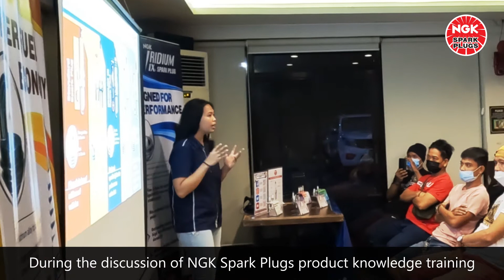SPARKY GOES TO DAVAO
Maayong Adlaw!
Sparky goes to Davao City was a successful trip!

We love our dealers and that's why we always make the effort to go out of our way to run training sessions for them. We also want to help them spread the word about NGK Spark Plugs, so we gave away free NGK merch to every buyer of spark plugs at SuperAA in Monteverde and Cabaguio Branch.

 Here's a quick peek at what they did and what they saw.

Message us to have product training for your in-house mechanics or have an Umbrella Campaign in your shop.